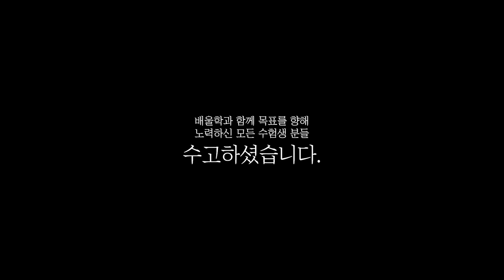[전기기사 합격비법★] 전기공학과 대학생의 전기기사 실기 공부법! - 천*문님 인터뷰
해당 후기는 천*문님의 합격 이야기를 바탕으로 제작되었습니다.